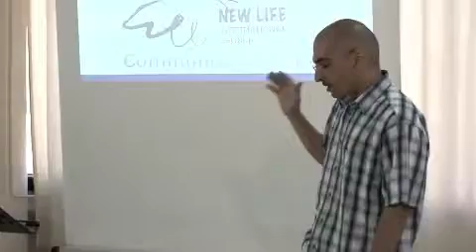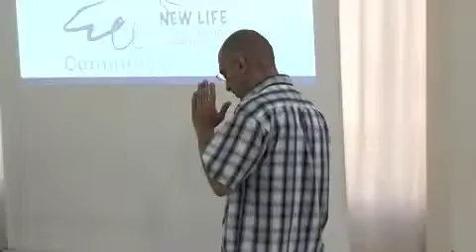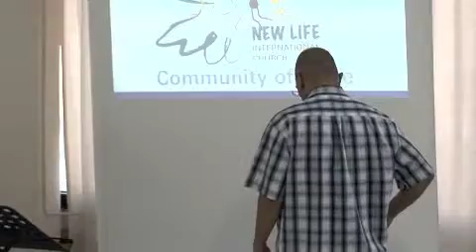Philip Philippo - Healing 31 7 2011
The morning service at New Life International Church Cyprus
Camera work and editing done by Joseph Makram